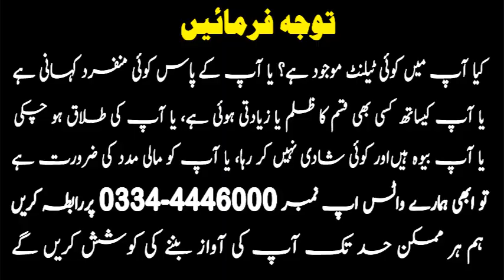Dost Ne Party ar Osi ka QaTaL - Farah Times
Welcome Official YouTube Channel of Farah Iqbal .
Through this channel we will show you the  Public Reactions on National & International News, People's Problems,  Entertainment, Infotainment and Much More. . . . .